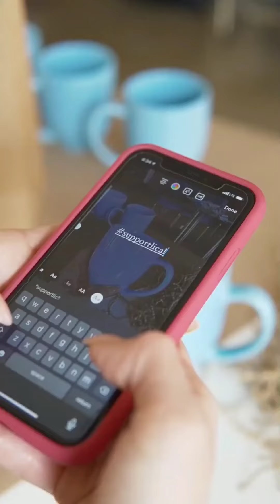Happy Diwali - Festival of Lights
and Africa4U wish our esteemed readers across the World A Happy Diwali-The Festival of Lights- the Great Celebration of India instilling New Hopes, New Purpose and New Direction
Our Unparalleled Landmarks

Seven years of Legacy and Dedication to Promote Businesses in 54 countries in Africa
Connecting Millions of Businessmen Across the World Every Year
Over a Million Impressions every year
Thousands of Active Users
Innovative Products & User Friendly Algorithms
Available in 11 languages
Viewership in over 150 Countries
Only Comprehensive 24/7 News Business News Portal outside Africa
Daily Dissemination of Business Opportunities & Business Trends
We are your Gateway to Business of Africa